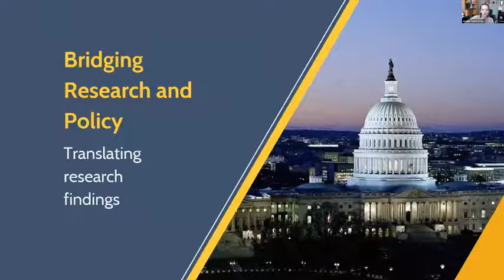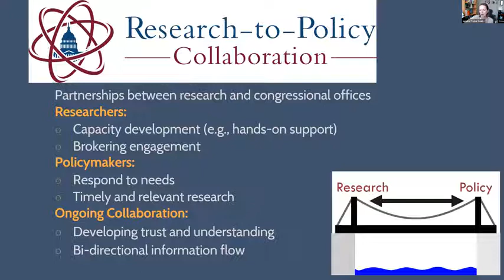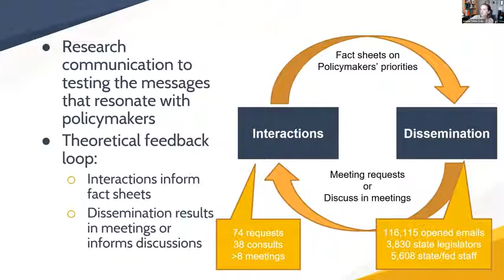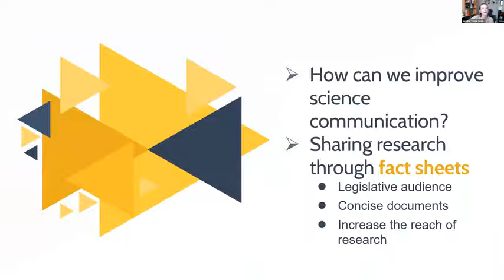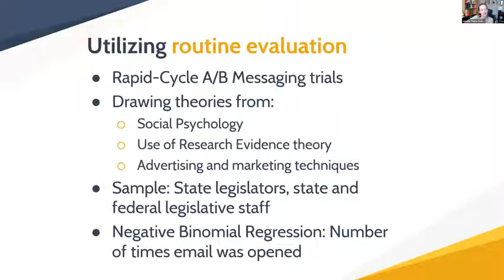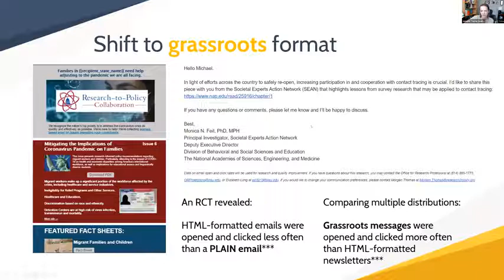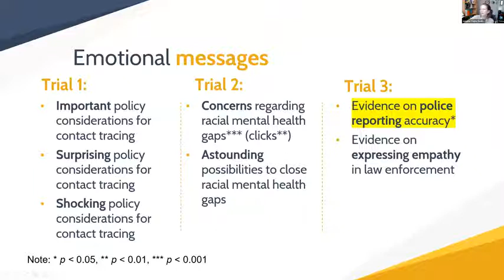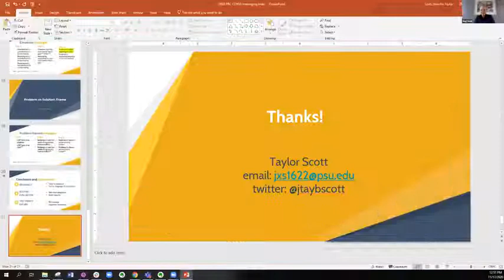Testing Science Communication Strategies among Legislators in the Era of COVID-19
Presenter: Taylor Scott, Assistant Research Professor at the Edna Bennett Pierce Prevention Research Center Co-Director, Research-to-Policy Collaboration

Building on the Research-to-Policy Collaboration, this effort has sought to complement interactive approaches to supporting legislative use of research evidence by disseminating timely research to thousands of state and federal legislative offices. This has allowed us to investigate strategies for improving the reach of scientific messages among legislative audiences through rapid-cycle trials, as well as improve the reach with personalization, problem-framing, grassroots distribution, and other strategies.